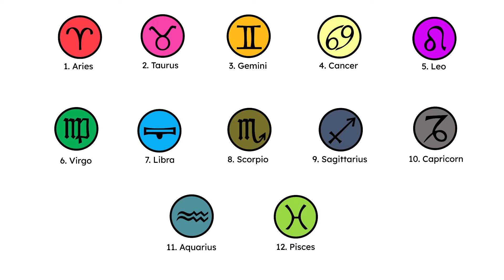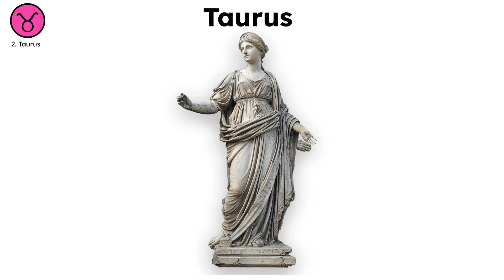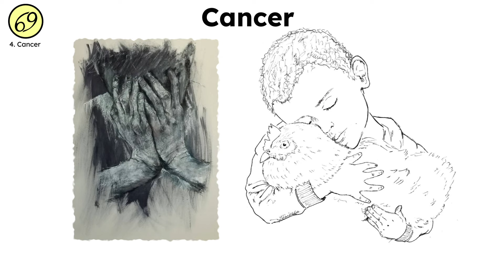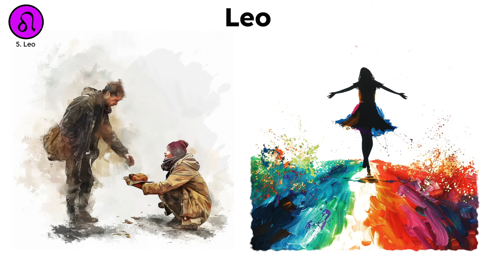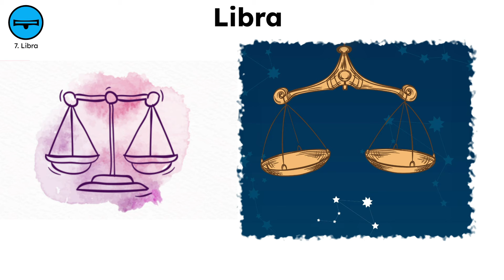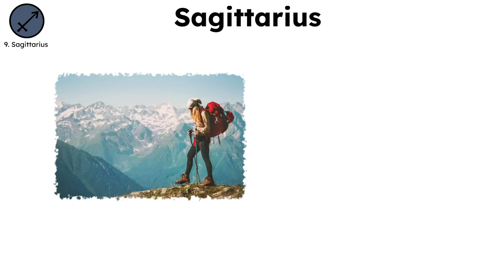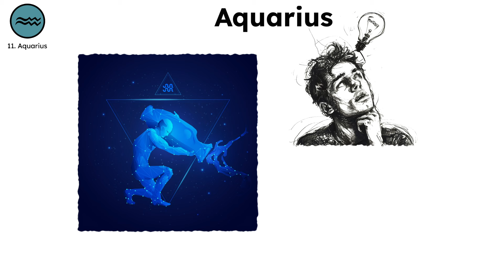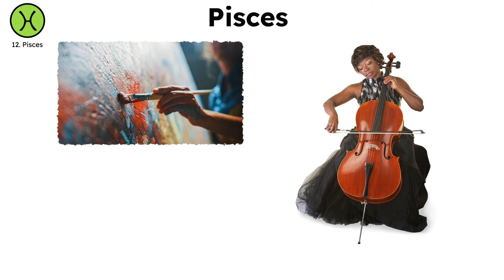Every Zodiac Sign Explained!